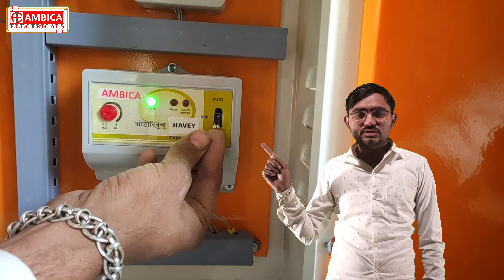auto switch & relay setting electrical # relay